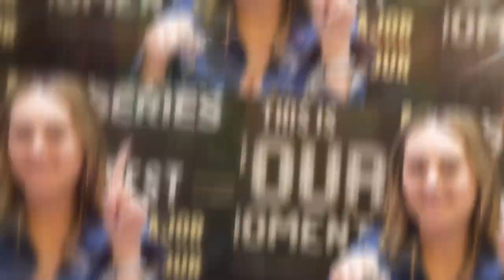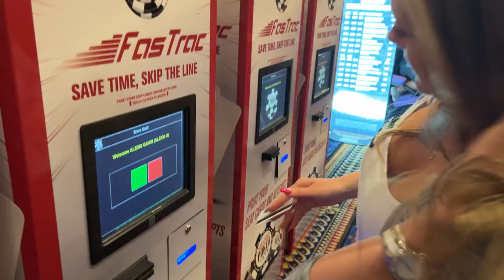$3000 No Limit Holdem w/ WSOP Main Event Winner! Poker Vlog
Welcome to my World Series of Poker vlog! I'll be playing mostly No Limit Texas Holdem and some mixed events.  As a professional poker coach, I will be reviewing a ton of interesting poker hands, dive deep into poker theory and show the lifestyle of a poker pro living in Las Vegas!